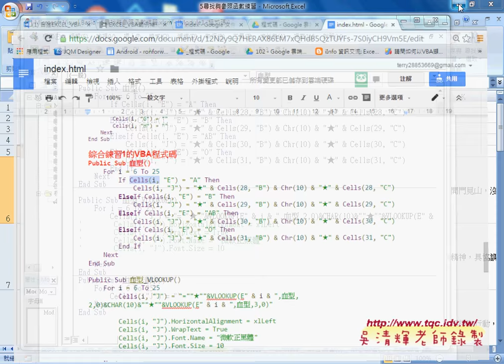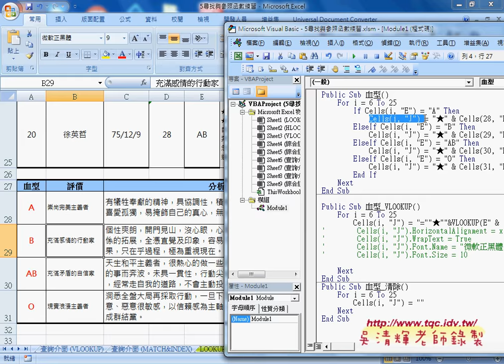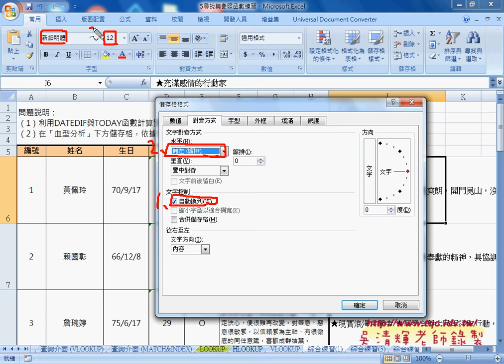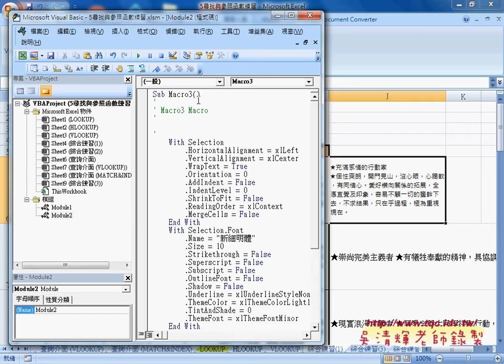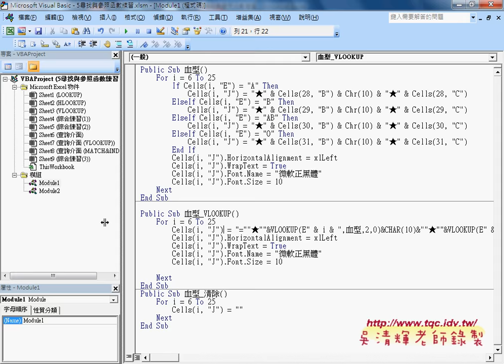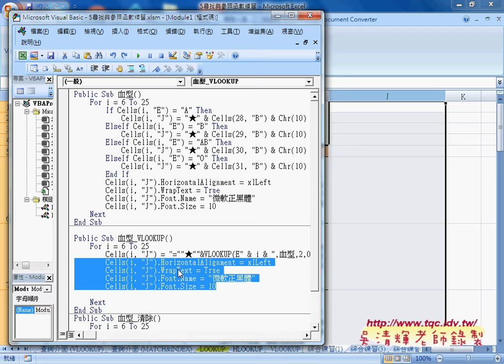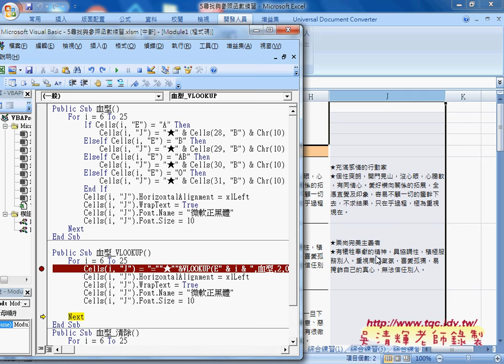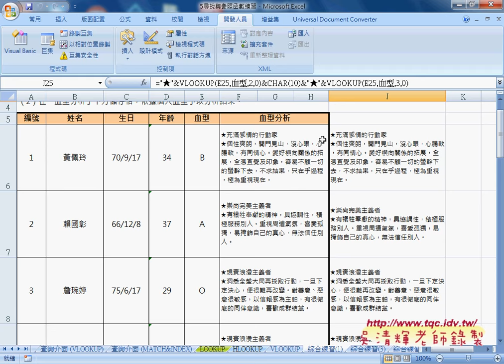06 如何用VBA多重輸出與巨集修改格式